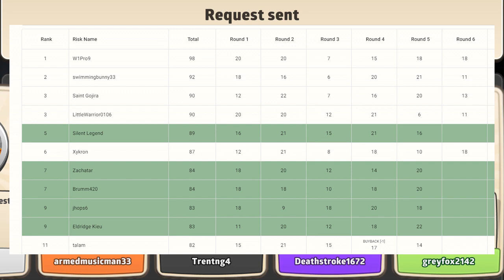RISK: KPO2 Round 6 Game: Making Friends and Taking What's Given.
Hi, it's W1Pro9 here, a Grandmaster ranked player in Risk: World Domination, and today we are playing in Round 6 of the Kill Pete Open Season 2.

Taking on River Town Advanced, one of the larger and more chokey maps, in a 70% Domination game mode. With all my 70% Tournament practice recently, lets see if we can continue our good progress towards automatic qualification to the Quarter Finals.